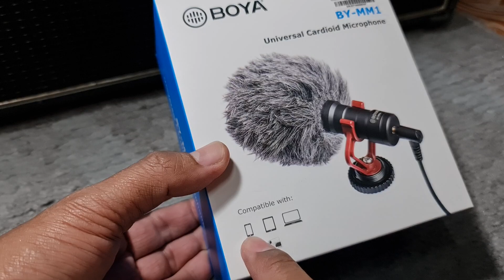ทดสอบBoya BY-MM1(ขายแล้ว)